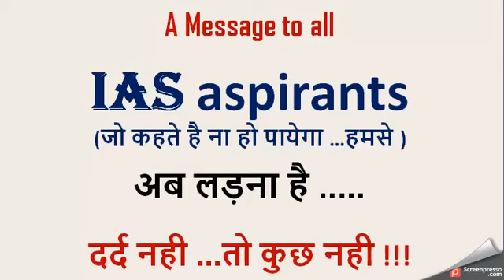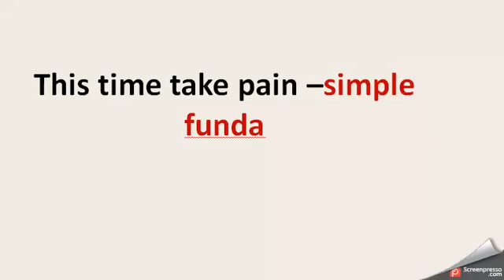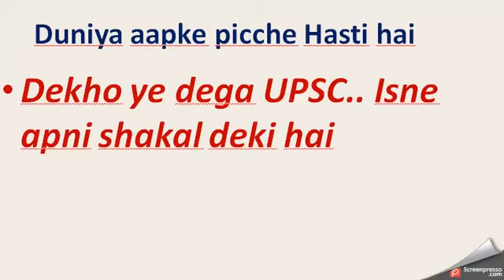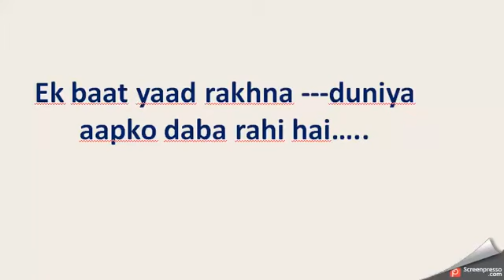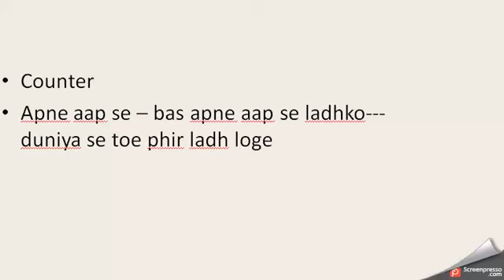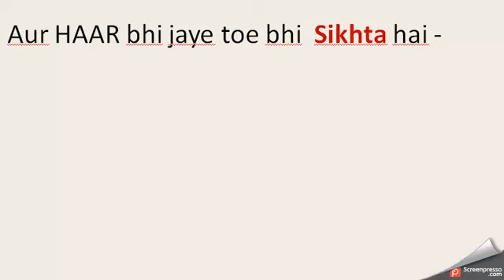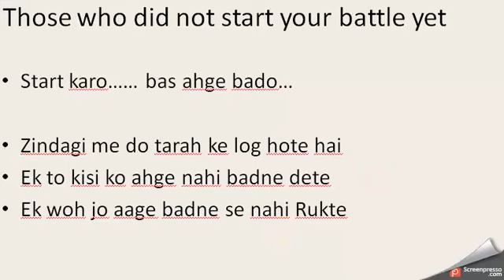IAS Motivation-अब लड़ना उन लोगों से है... जो कहते हैं ना हो पाऐगा तुमसे!!!